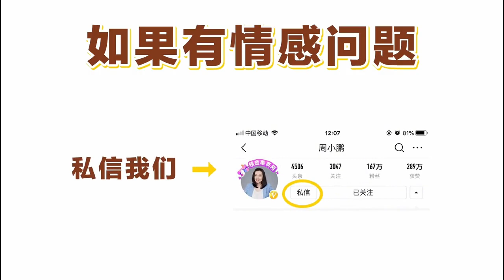健康过年 焦虑、压抑、抑郁怎么办？多做这6件事帮你缓解